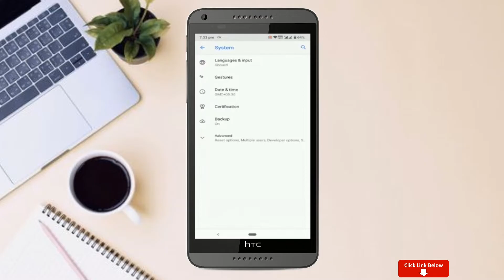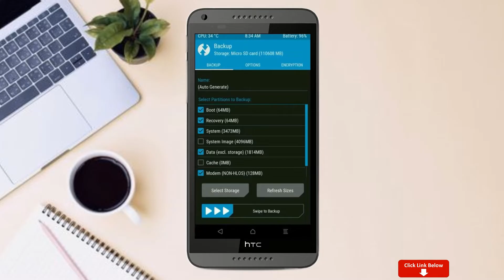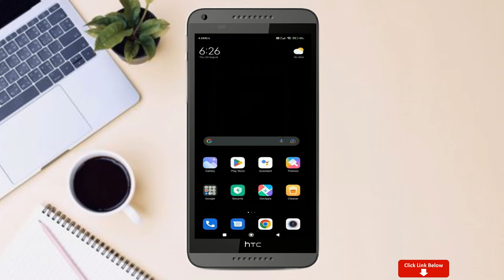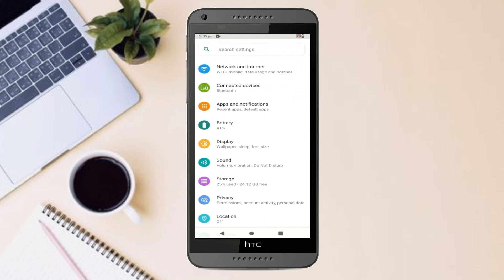How to Update Android 12.1 in HTC DESIRE 816(Lineage OS 19.1) Custom Rom Install and Review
Tutorial About Install Pure Stock Android 12.1Easter egg Lineage OS 19.1Custom rom for HTC DESIRE 816,Android 11to 12 Update,Oreo to 12, Pure Stock Stable Android 12.1for HTC DESIRE 816, stable volte pure stock rom, oreo to Android 12.1update ,installation with twrp recovery
Lineage OS is based on the Android Open Source Project with extra contributions from many people within the Android community. It can be used without any need to have any Google application installed. Linked below is a package that has come from another Android project that restores the Google parts.
How to Install Lineage OS 19.1on HTC DESIRE 816
Before we list the instructions, there are a few points worth discussing. We would like to state that the ROM is an unofficial build and in the alpha stage. So you could face a few stability issues as well as bugs. On that note, here are all the working features and the bugs present in this ROM:
So if you are ready to install Lineage OS 19.1 onto your HTC DESIRE 816(sagit) device, then here is all the required information.  Let’s start with the requirements set.
PRE-REQUISITE:
Step 1: First and foremost, create a complete device backup. This is because we will be wiping the data   partition which will format your device.
Step 2: Next up, you will need to unlock the bootloader on your device. If you haven’t done so, then refer to our guide on How to Unlock Bootloader on HTC DESIRE 816.
Step3: Once that is done, you also need to have the TWRP Recovery installed. You could refer to our guide on How to Install TWRP Recovery on HTC DESIRE 816.
Step4: Also, enable USB Debugging on your device so that it gets recognized by your PC in the ADB Mode. For that, head over to Settings - About Phone- Tap on Build Number 7 times - Go back to Settings - System - Advanced - Developer Options - Enable USB Debugging
Step5: Next, up, download and install the Android SDK Platform Tool on your PC. This will provide you with the necessary binary files.
Step6: Also, download and install the Xiaomi USB Drivers onto your PC
Step8: If you want Google Apps as well, then download the Android 12.1GApps Download Below
That’s it. You may now proceed with the installation steps.
Instructions to Install Lineage OS 18 on HTC DESIRE 816

1: Transfer the downloaded ROM and the GApps file to the Internal Storage of your device.
2: Now connect it to the PC via USB Cable. Make sure USB Debugging is enabled.
3: Head over to the platform-tools folder on your PC, type in CMD in the address, and hit Enter. This will launch the Command Prompt window.
4: Execute the below command in the CMD window to boot your device to TWRP Recovery
5: Now that your device is booted to TWRP, head over to the Wipe section and tap on Advanced Wipe.
6: Then, select the System, Vendor, Data, and the Cache partition and perform a right swipe to format the selected partitions.
7: After this, go to the Install section of TWRP. Navigate to the downloaded Lineage OS 19.1  ZIP file, select it and perform a right swipe to install it
8: The process might take a few minutes. When the flashing is complete, go back to the Install section and this time select the GApps package. Perform a right swipe to install this file as well.
9: Likewise, you should also wipe the cache partition. You could either use the Wipe Cache button that would be available after flashing GApps. If not, then head over to Wipe, select the Cache partition and perform a right swipe to wipe it.
10: You may now reboot your device to the newly installed OS. For that, head over to Reboot and select System.

For Known Issues Bugs and New Features Please Refer Our HTC DESIRE 816XDA Developer